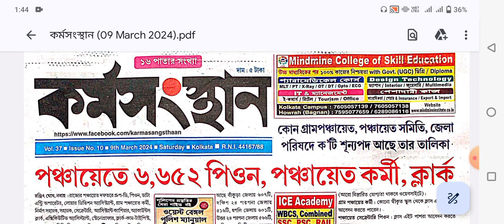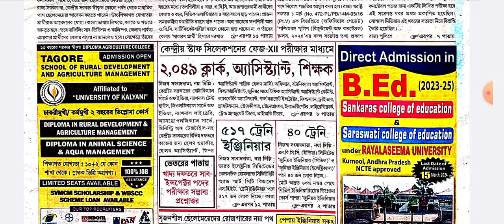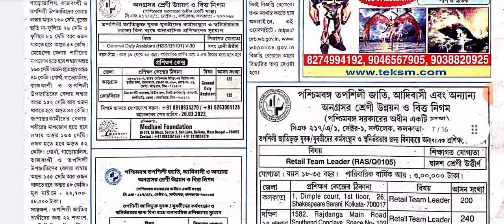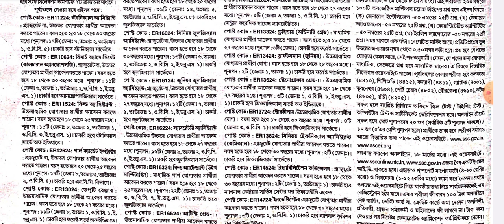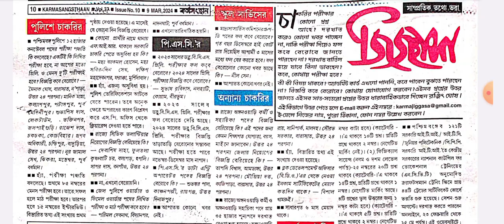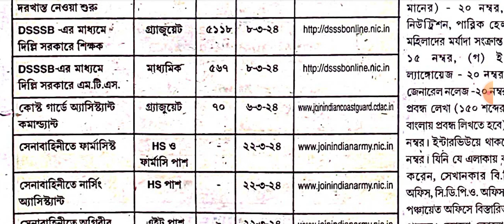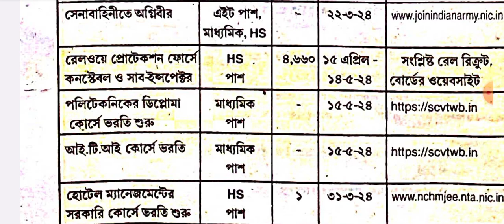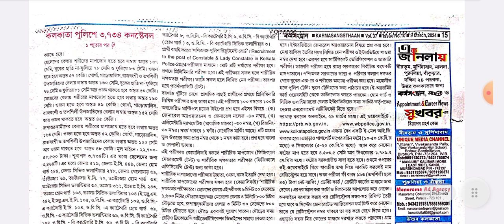karmasangsthan paper today | karmasangsthan bengali Paper